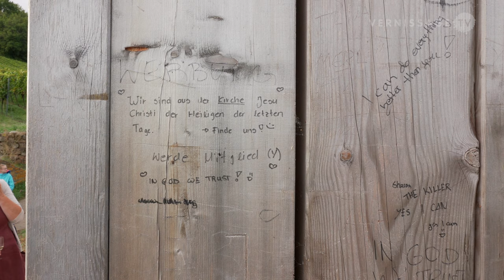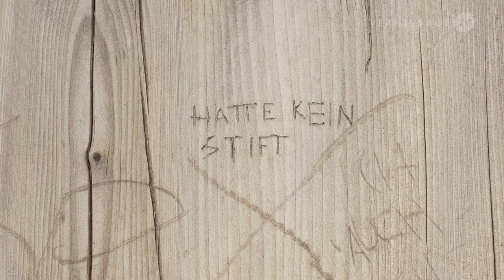Marco Schuler: Orbi / Schlossberg Staufen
In 2012, the German artist Marco Schuler created a monumental wooden object for Mount Belchen in the Black Forest in Germany. Thanks to the mediation of the Gallery Fluchtstab (Elmar Bernauer) and the courtesy of the property owners, the sculpture is now on loan to the city of Staufen (Breisgau, Germany) on the Schlossberg of the city. The five meter high tower-like object was installed halfway to the city castle. On 28 September, the sculpture was handed over to the city in the presence of Mayor Michael Benitz and art historian Dr. Markus Ewel. Marco Schuler says of his work: "Like an inaccessible guard house, the sculpture will stand in front of the pedestrian on the way to the castle. Seen from above, the angular giant will look like a friendly childlike box looking in all four directions. So: "Keep your eyes open in all four directions, stay open and free upwards, have your point of view, direct your gaze to what is beautiful and good, and keep the secret that you are!

Marco Schuler: Orbi / Schlossberg Staufen. Vernissage, September 28, 2019.